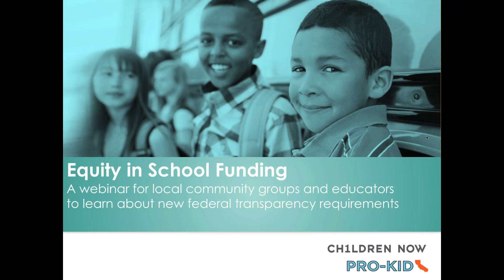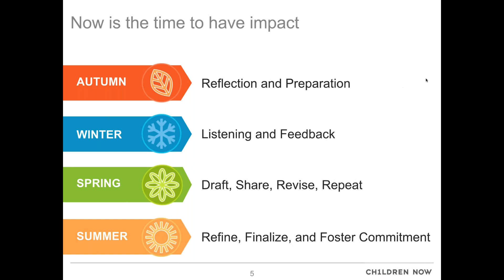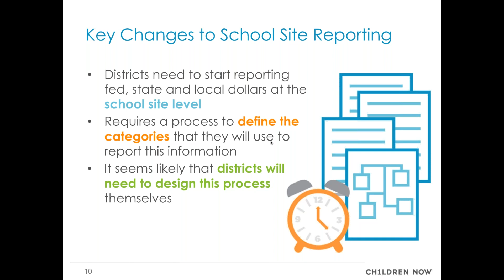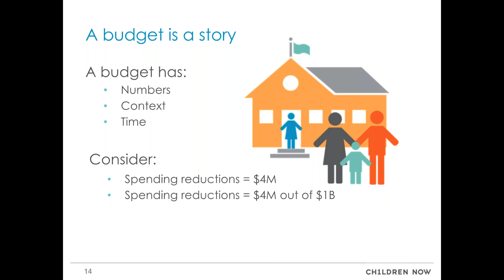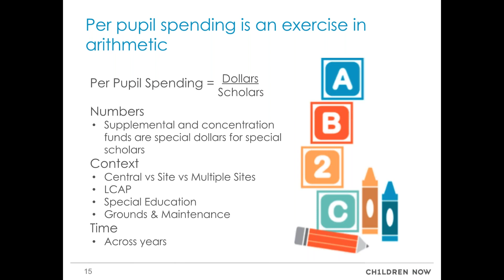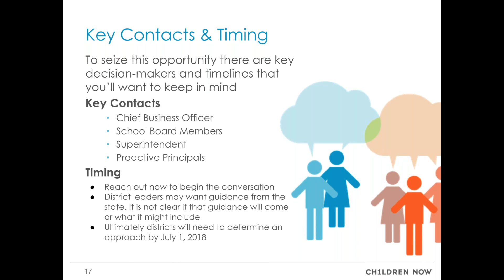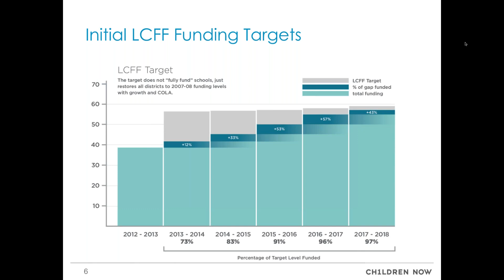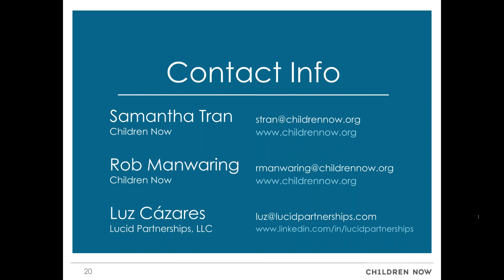Equity in School Funding: A webinar for local community groups and education leaders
This webinar provides information and strategies to equip local leaders for leveraging new school site transparency requirements to promote equity.

Samantha Tran
Sr. Managing Director, Education, Children Now

Rob Manwaring
Senior Policy & Fiscal Advisor, Education, Children Now

Luz Cázares
Founder and Fierce Advocate for Equity in Education, Lucid Partnerships, LLC